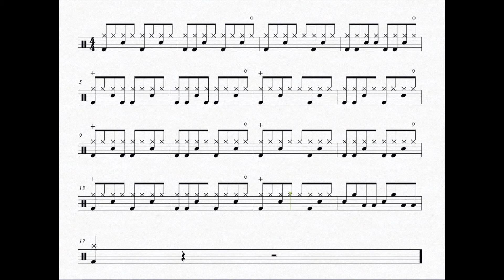Learn to Read Drum Series - 16 Measures Basic Level 3 (finale)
Learn to read drum set notation series - 16 Measures Basic Level 3 (finale with scrolling bar)